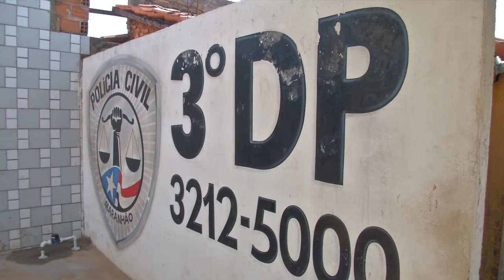Homem preso por assalto diz que o repórter é parceiro de roubo